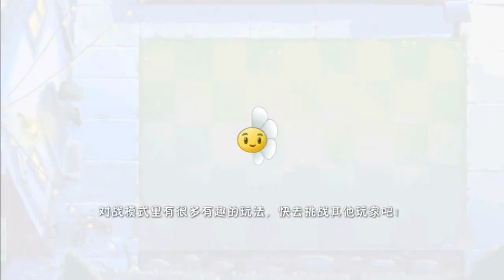el mini juego mas difícil de memory lane? noche 10 dificultad dificil / PvZ2chino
objetivos:
- no perder mas de 20 plantas
- mas de 15 plantas deben sobrevivir hasta el final
- nutriente bloqueado
si quieres usar mis gameplays para algún video o parecido, no hay problema.
solo dame créditos.
recuerda que estos gameplays u retos toman tiempo.